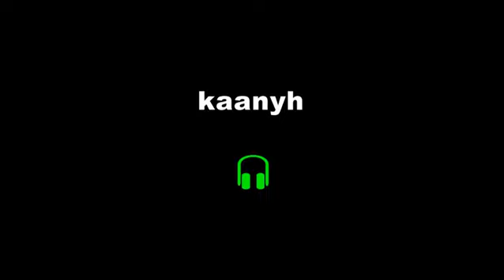zion feat lennox zun da da remix kaanyh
zion feat lennox zun da da remix
zion feat lennox zun da da
zion lennox zun da da remix
zion lennox zun da da
zion y lennox zun da da remix
zion y lennox zun da da
zion remix
zion zun da da
remix zion
remix zun da da zion
zun da da zion
zun da da zion remix
zun da da remix zion
remix zun da da
zun da da remix
zun da da
lennox remix
lennox zun da da
remix lennox
remix zun da da lennox
zun da da lennox
zun da da lennox remix
zun da da remix lennox